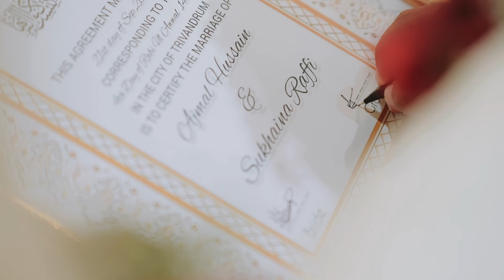Our Nikkah Day || Sukhaina Raffi ❤️ Ajmal Hussain